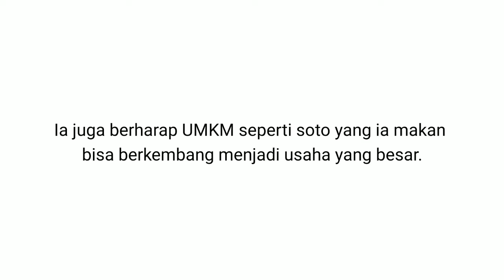Sandiaga Uno Santap Soto 5 Ribu Rupiah di Solo, Tak Temukan Tempe Setipis ATM